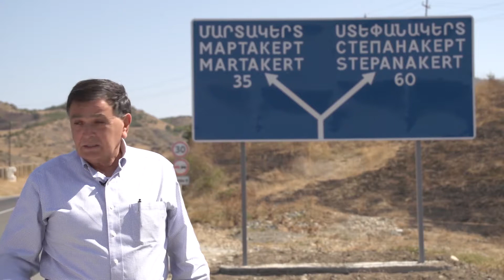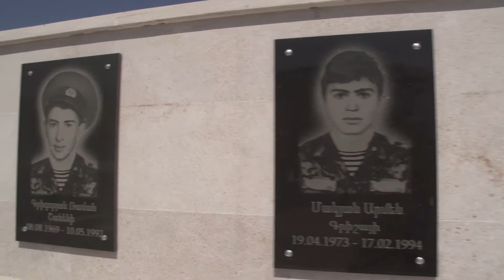Vardenis-Martakert Road, Hayastan All-Armenian Fund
Արցախն այժմ ավելի մոտ է!
«Հայաստան» համահայկական հիմնադրամի, Հայաստանի ու Արցախի կառավարությունների և ամբողջ հայության ներդրումների շնորհիվ բացվեց Վարդենիս-Մարտակերտ ճանապարհը։

Artsakh is closer now.
 Thanks to the contributions of Hayastan All-Armenian Fund, Armenian and Artsakh governments, and Armenians worldwide, the Vardenis-Martakert Highway was opened.